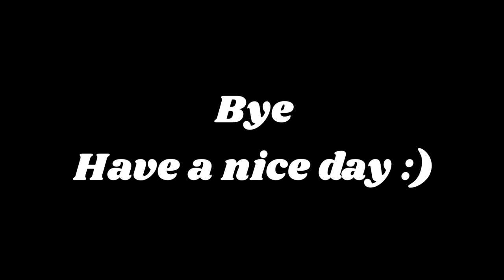I played minecraft bed wars , But with commentary